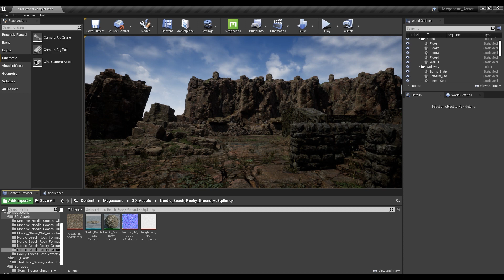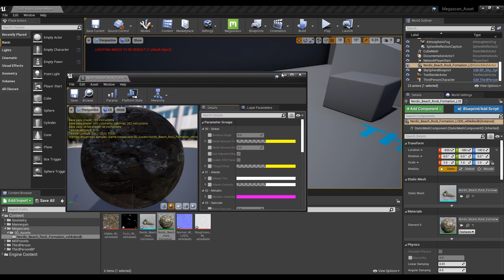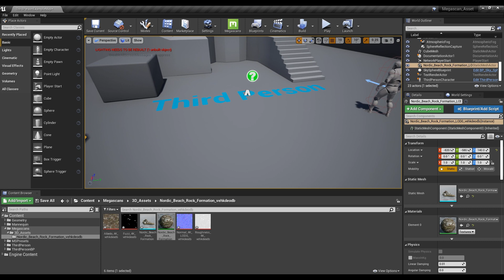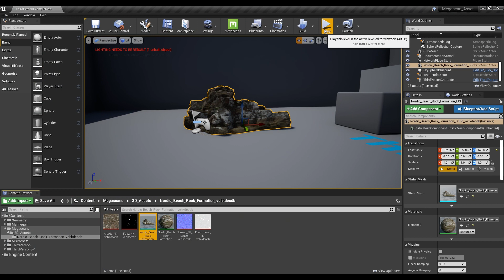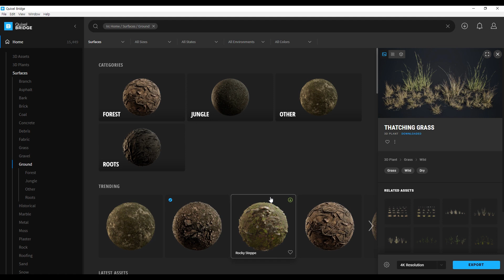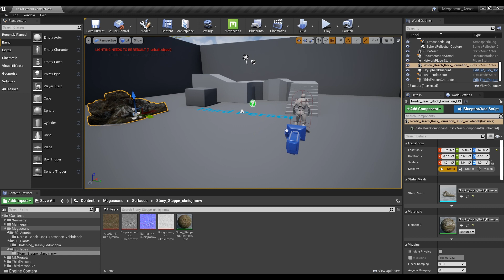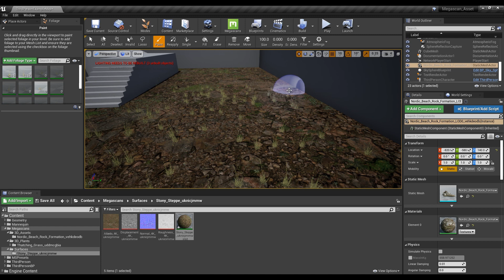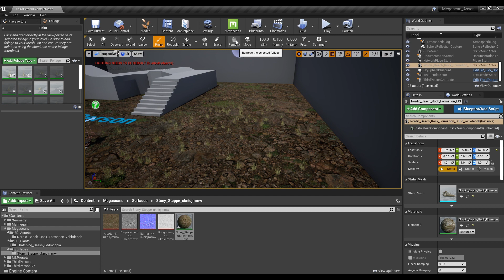UE4 How to use Foliage Tool of Unreal Engine with Quixel Bridge(Meagascan contents) (Tutorial)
✨ In this tutorial, we are going to learn how to import 3D assets into a project using Megascan.

+ We support English and Korean subtitles.